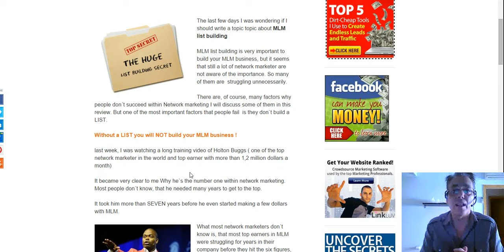MLM list building